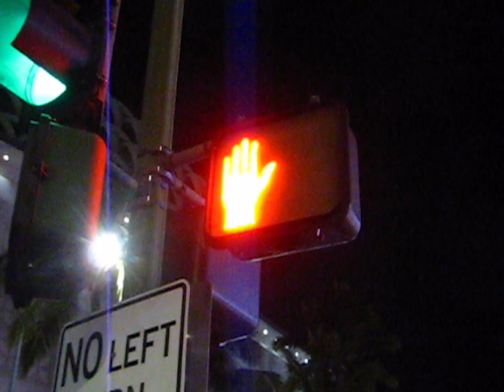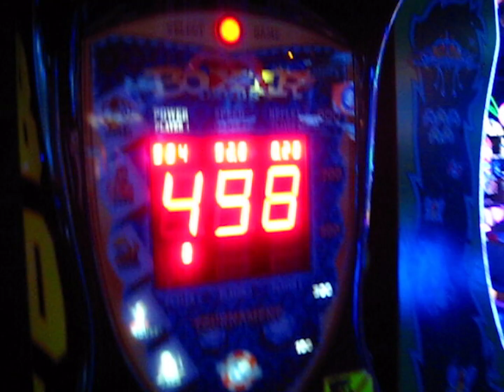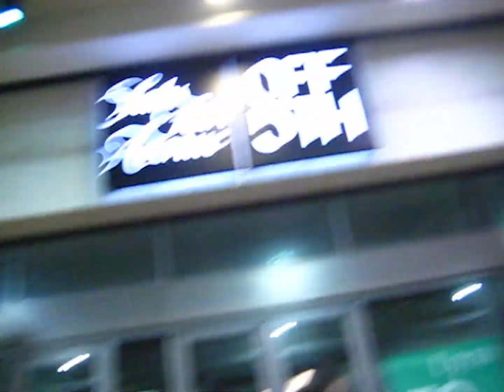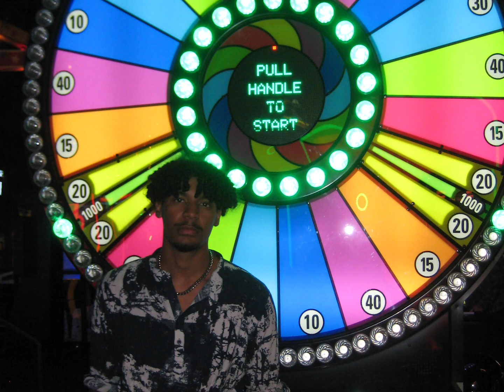we found a digicam on boy's night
perfect night in honolulu

Filmed/Edited by Sam Tiwanak

Music Used
Flyday Chinatown - Yasuha
Baka Mitai - From Yakuza Games
Perfect Night- Le Sserifam